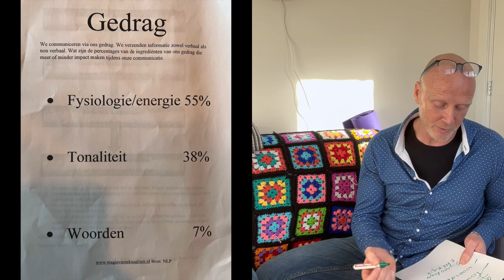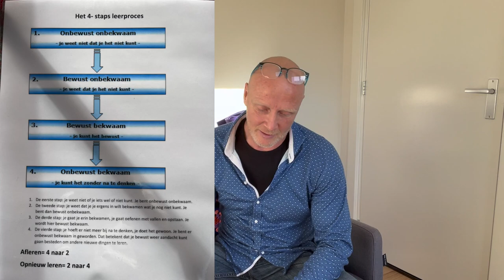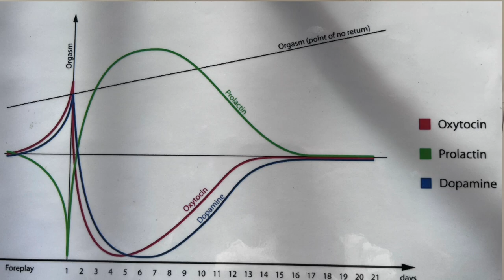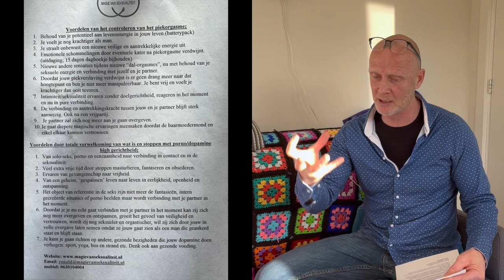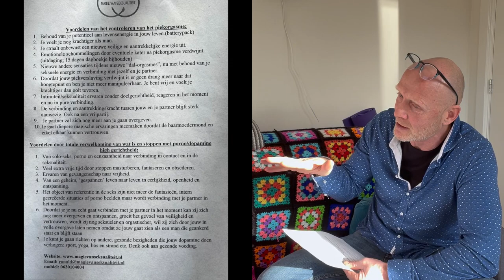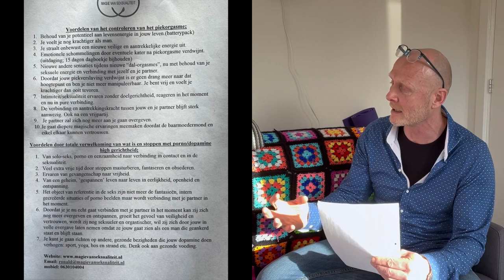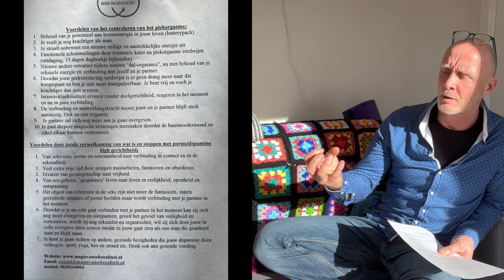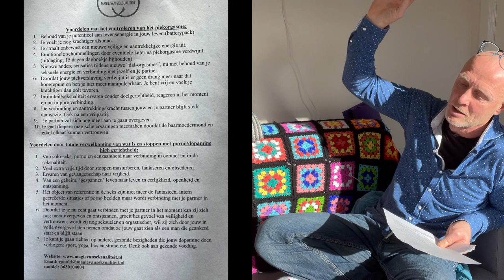Lets talk about seks met Ronald Jonker